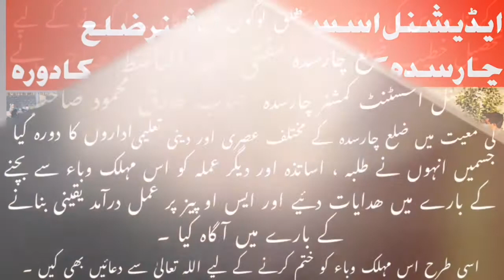important role in society. AC of Charsadda District talks on the occasion of his visit to Madrassas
Religious schools play an important role in society.
Additional Assistant Commissioner of Charsadda District talks on the occasion of his visit to Madrassas